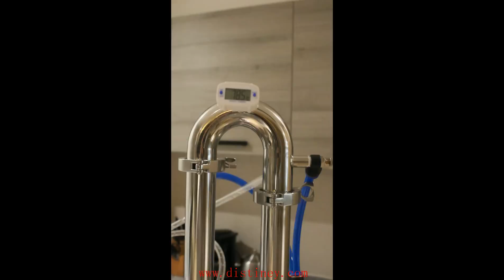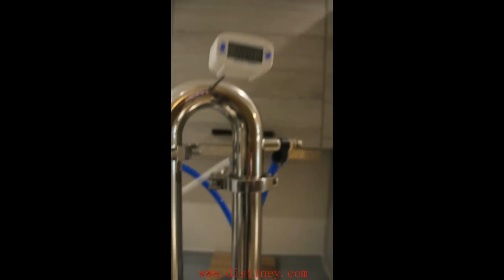Free Samples Home distiller with 4 Copper distillation column for Effective removal of impurities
Dear:You can get a free Alcohol specific gravity meter!
The link to get is